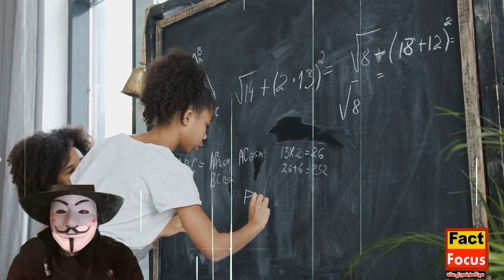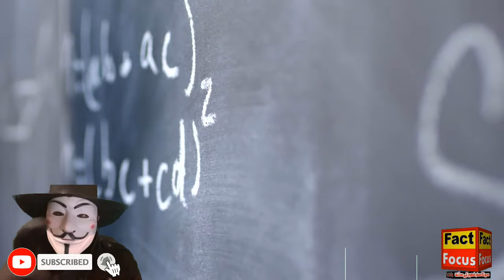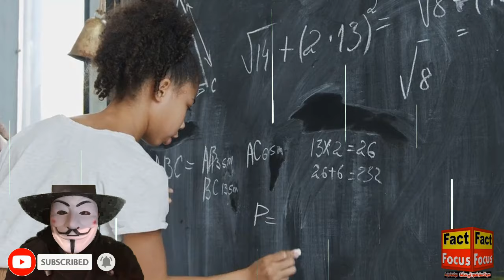Bongaigaon Teacher Viral Photo and Video